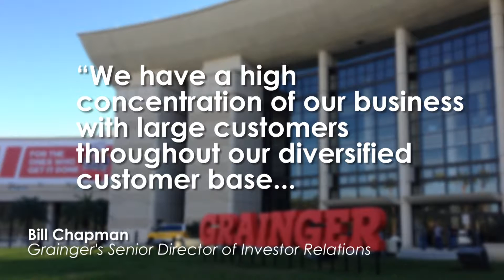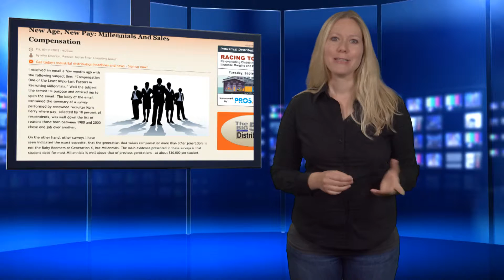VMR 19: Our Profile On Fastenal, Sales For Grainger & More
In our latest Video Market Report, we discuss our Distributor Profile on Fastenal, Grainger's August sales and HD Supply's Q2 sales, as well as popular article from Indian River Consulting Group about compensating millennial salespeople.